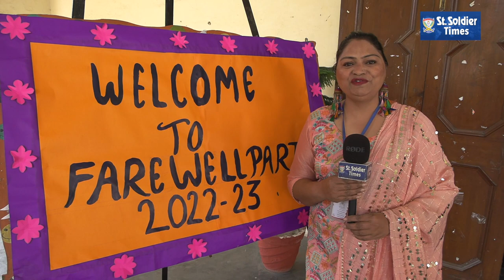What a party ! Farewell Party of Main branch school of St. Soldier Group was Huge Success